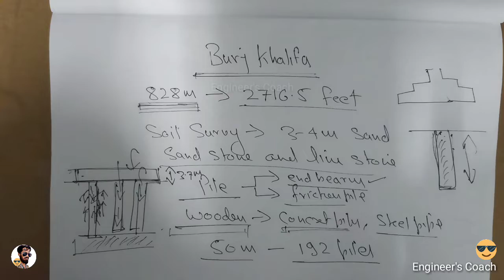Foundation used in Burj Khalifa in Hindi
आप सभी का स्वागत है हमारे channel में इस वीडियो में हमने बतया है की Burj Khalifa में कौन सा foundation दिया गया है और कैसे बनाया गया है।

बुर्ज खलीफा का foundation कैसे बनाया गया है।

Foundation of Burj Khalifa in Hindi and Urdu.
Type of Foundation used in Burj Khalifa.

Difference between footing and foundation.

foundation कितने type का होता है और कहा कहा कौन सा foundation use होता है।
Deep foundation क्या होता है ?
Shallow foundation क्या होता है ?
Types of foundation.
What is deep foundation.
What is shallow foundation.

Types of load in building.
Dead laod in structure.
Live load in structure.

Plaster kaise karte hain aur plaster ke time kya dhyan dena chhaiye ki plaster majboot aur plaster crack free bane

plinth beam kya hota hai ?
What is the difference between ground beam and plinth beam?
What is plinth beam in civil engineering?
What is plinth in building?
How do you make a plinth beam?
what is plinth beam ?
what is the purpose of plinth beam ?
What are the application of plinth beam ?

- how to avoids cracks in wall plaster

- Cement sand ratio in mortar.
- Tips for Cement mortar use.

- How to make plaster durable.
- Supervision tips for cement plaster.
- Care of cement plaster.
- Care for mortar.

best cement for wall plaster.
big mistake in wall plastering.